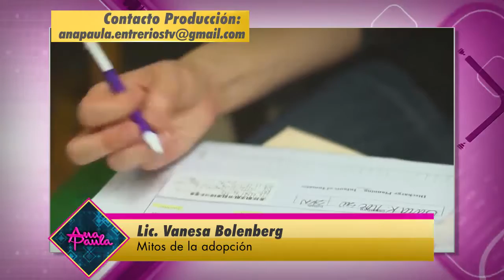AnaPaula Lic Vanesa Bolenberg MITOS DE LA ADOPCIÓN